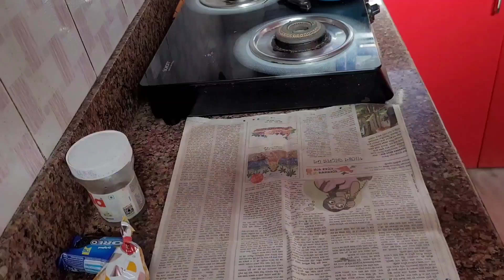বৃষ্টির দিনে সমস্ত ✅️ কাজ কমপ্লিট করে কি ভাবে আদিকে সময় দিতে পারি | Bengali Vlog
বৃষ্টির দিনে সমস্ত ✅️ কাজ কমপ্লিট করে কি ভাধে আদিকে সময় দিতে পারি | Bengali Vlog.

বৃষ্টির দিনে বুদ্ধি করে কাজ করি , ✅️ তাই সব কাজ  এগারোটার মধ্যেই কমপ্লিট করে আদিকে সময় দিতে পারি ।

Bengali vlog
daily vlog
Happy with SPAA family